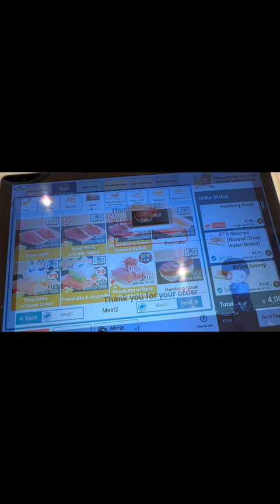Modern kaitenzushi speedy fastfood goodvalue!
Friday evening treat at the local kaitenzushi! Can't believe how quickly the food is prepared from the time of ordering 🚀. There are some places where the food arrives on a shinkansen and kids love it!